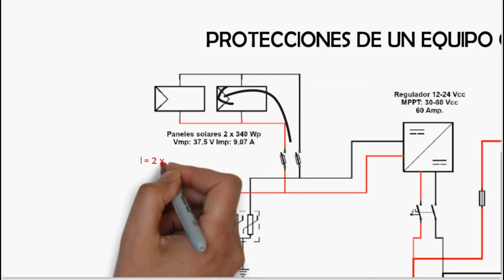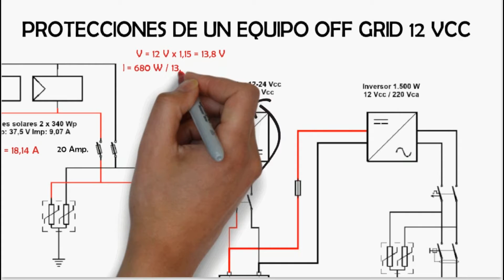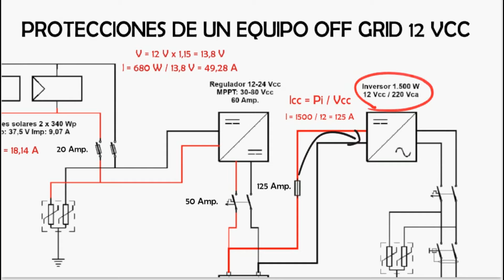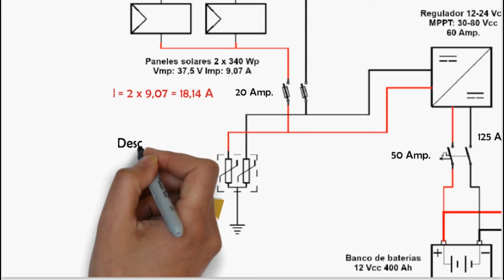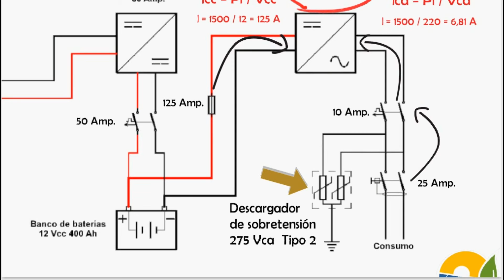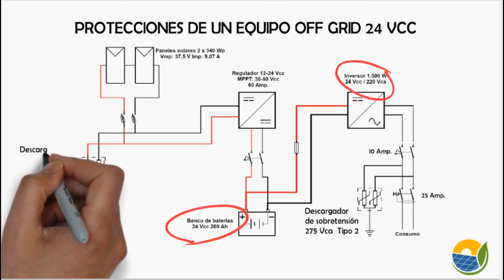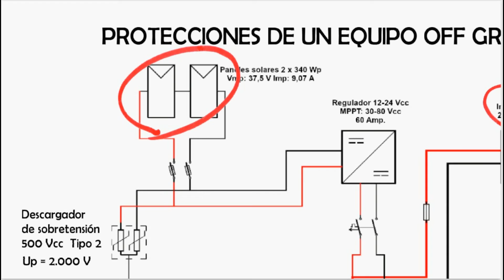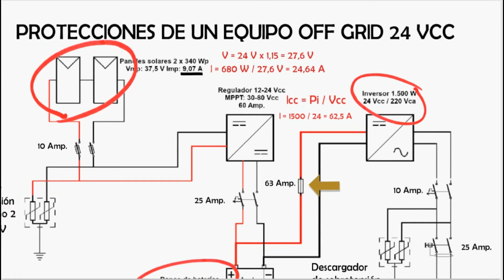⚠️ Protecciones DC y Ac de equipo Off Grid de energía solar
Protecciones Dc y Ac de un equipo de energía solar off grid de energía solar.
Tomamos un ejemplo práctico que puede servir para una cabaña.
Calculamos todas las protecciones de corriente continua y alterna de un equipo fuera de red.